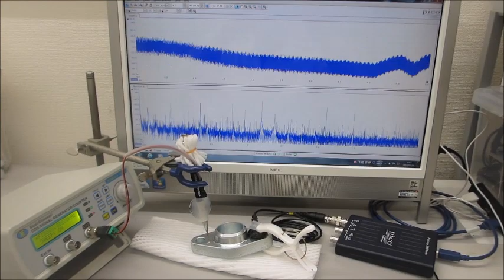対象物の表面を伝搬する表面弾性波をコントロールする超音波実験